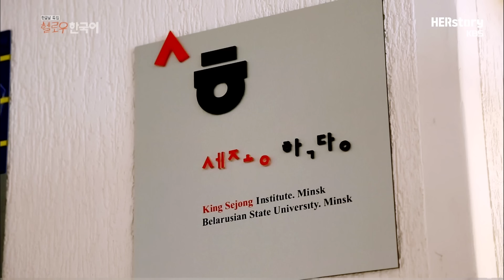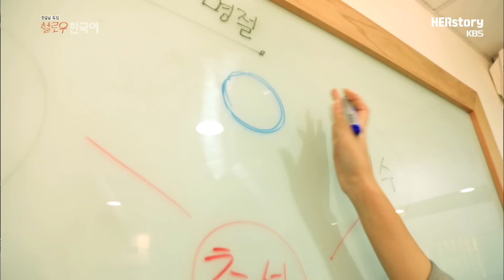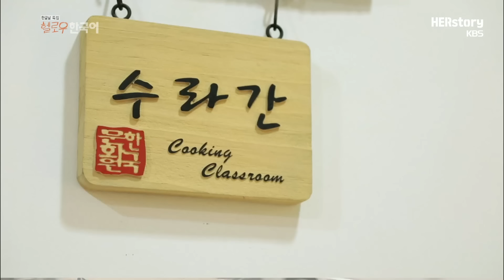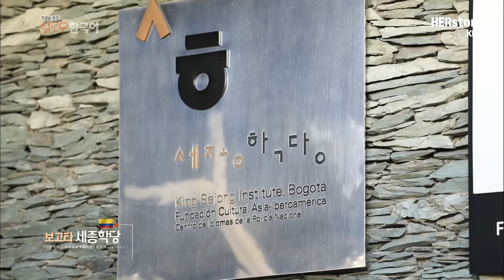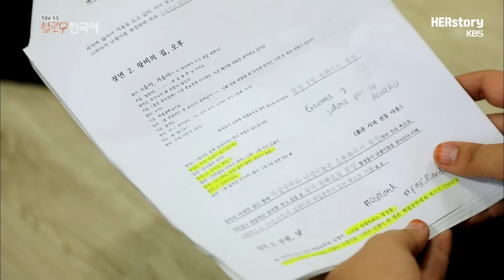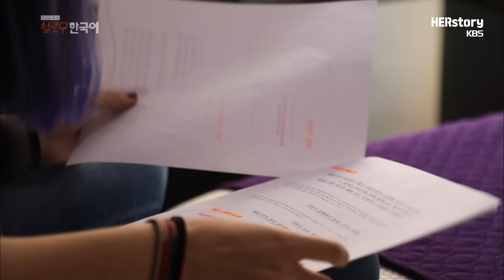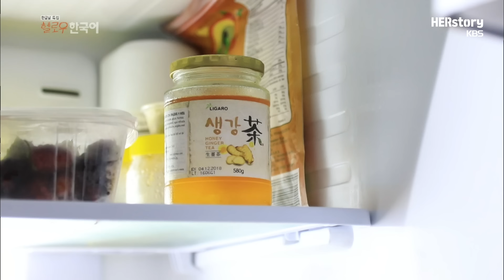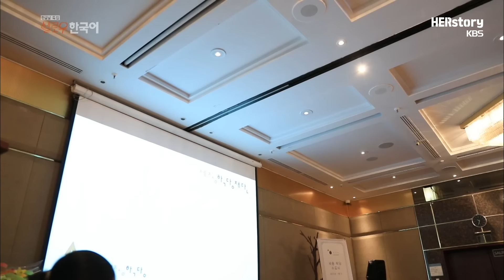[한글날#2] 세계인이 사용하는 언어 7,000여 개 중 12번째인 한국어🌏세계 곳곳의 세종학당에서 한국에 푹 빠진 외국인들의 K-컬처 열기속으로ㅣKBS 20171009 방송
■세계 한국어 교육기관 세종학당은 54개국 171개소이다.
지구 반대편 아메리카부터, 태양 뜨거운 아프리카, 유럽과 아시아 세계 구석구석에 있는
세종학당은 한국어를 배우려는 외국인들의 열기로 가득한 곳이다.
한국어에 대한 외국인들의 관심이 커져가고있는 요즘

2017년 10월 9일 [헬로우 한국어] 방송 하이라이트입니다

🎬 그녀의 삶이 역사입니다.
Her story is HERSTORY